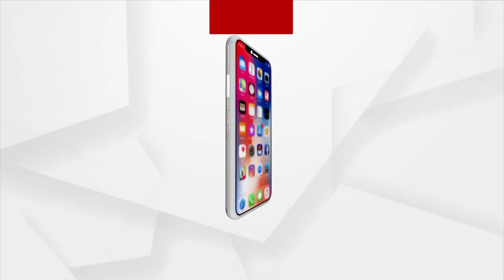HEADLINES@ 9 AM | 31 OCT 2021 | Argus News